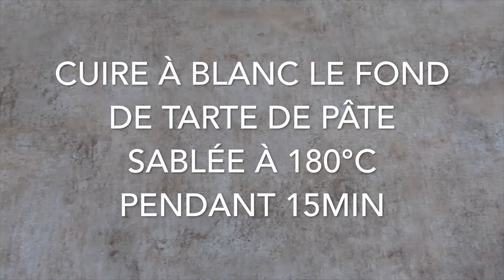Tarte à la Fraise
Recette de la Tarte à la Fraise:
Ingrédient:
25cl de Lait
3 jaunes d'oeuf
50g de Sucre
30g de Farine
Poudre de Vanille

La cuisine de Gautier
Partagez et likez la vidéos